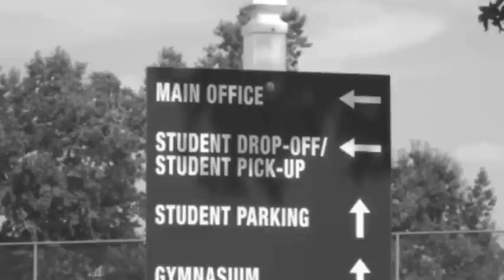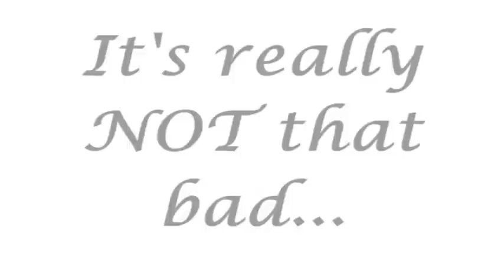Freshman Orientation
This is a video that the Freshman saw during orientation in August. Members from the FCHS Link Crew welcomed the freshman at orientation and really "broke the ice" to make the transition into High School as comfortable as possible.